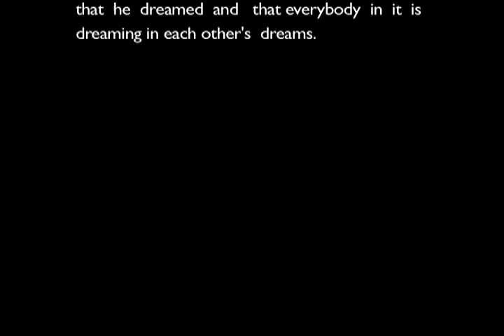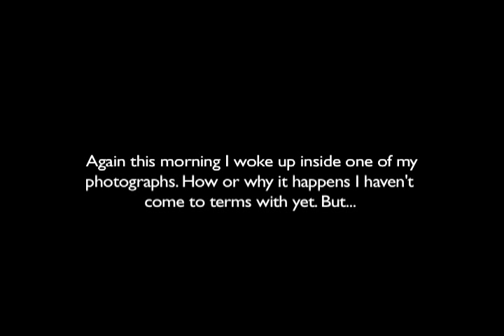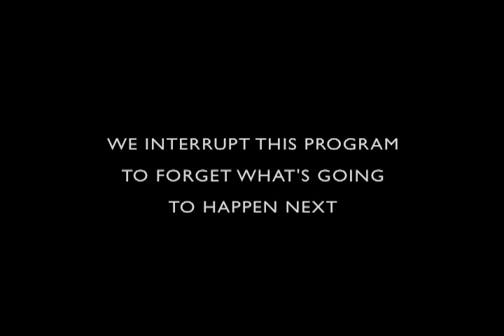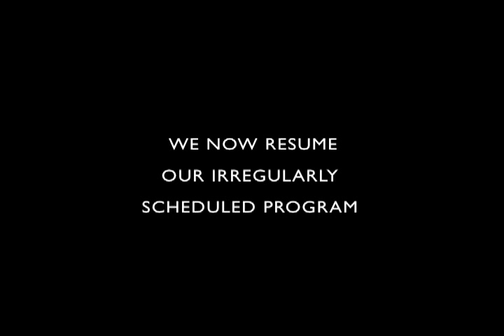Falling Eyelids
A video by ADÁL Maldonado
Soundtrack by Omar Obdulio Peña Forty

Having much in common with the true romance comic, the fotonovela is a land of tragic truths, forbidden love and inter-family feuds where the moral debates of human sexuality and love are constantly explored. Falling Eyelids, however, is no south of the border soap opera. Falling Eyelids, an animated fotonovela, is the story of a photographer, who being dissatisfied with the world as he sees it, begins to invent his own reality and lives it out through his work. One morning he wakes up inside one of his own photographs and realizes that his world is a dream he dreamed and that everybody in it is dreaming in each other's dreams.